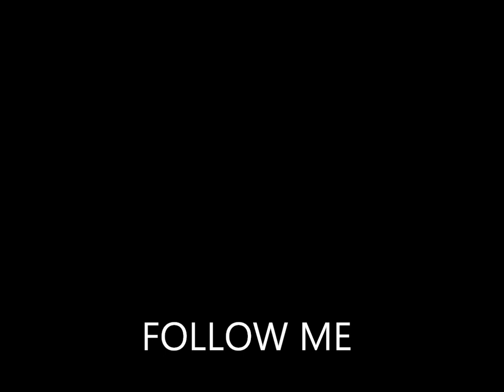Ktla 5 Sexy Santa Charity News Clip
When I was about 7 years old I was taken from my family and put on the custody of Utah State. The first place I went to was Primary Children's Hospital, they treated me for my "crazy kid" syndrome lol, Later I lived in a boys home where eventually I got adopted around the age of 9.

Fact- my first TV appearance was as a Wednesday's Child.

I found out about this charity and went to help with the cause. I remember getting presents at Christmas and knew at the time that they definitely were not coming from my original set of parents.

If you can, give this Christmas to a charity, you might just be giving to a little someone like me who just wanted to be like the other little boys that had normal or more normal situations. They will appreciate it more than words can say. 25 years later I still appreciate the unknown givers!